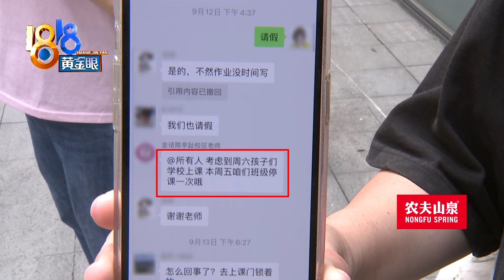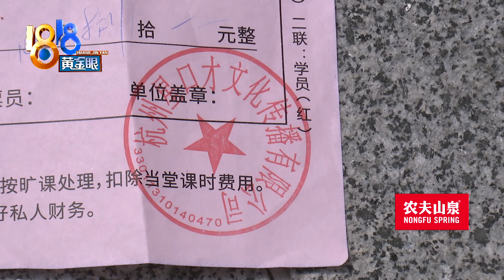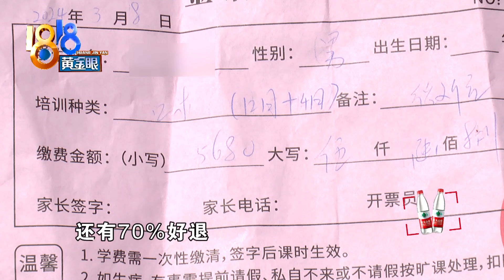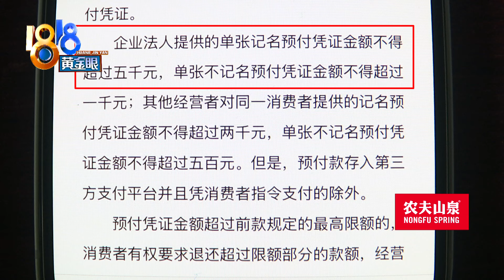【1818黄金眼】“金话筒”突然停课，“星口才”联系不上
靳先生给儿子报了口才培训班，觉得效果不错，今年又续了课。9月份，培训机构毫无征兆地停课，负责人也联系不上了。目前，属地街道成立了专门的小组处理这事。